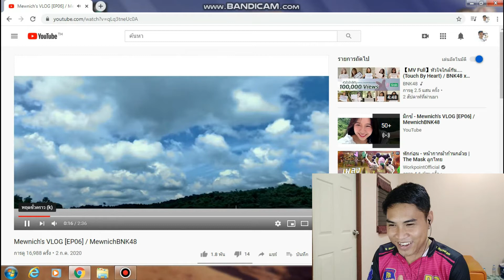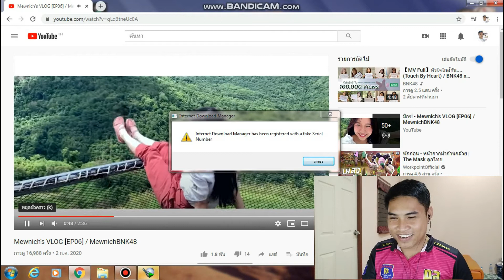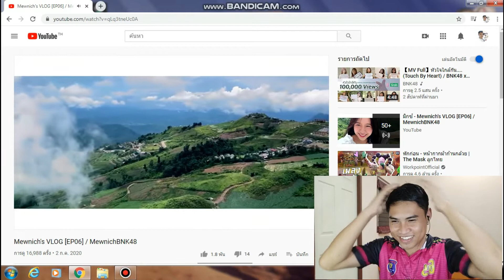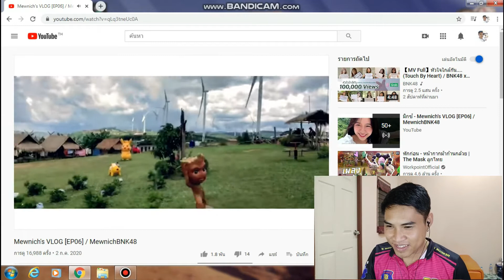มิวนิค BNK48 น่ารัก สดใจ ดาเมจเเรงจนหลบไม่พ้น โดนตกอีกแล้ว(หลีกมิวนัก) Reaction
คลิปนี้ทำขึ้นเพื่อความบันเทิงเท่านั้น...

***ช่องทางติดต่อเพิ่มเติม :

Facebook เพจ : Thoedsak channal